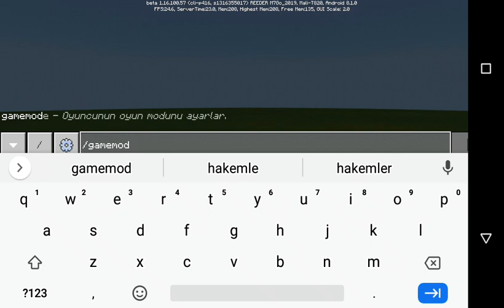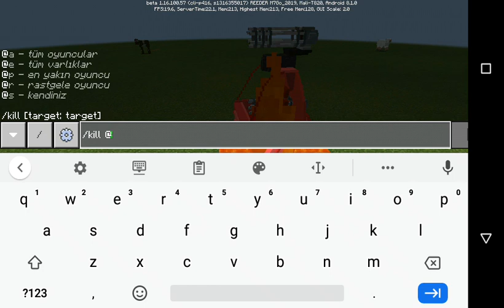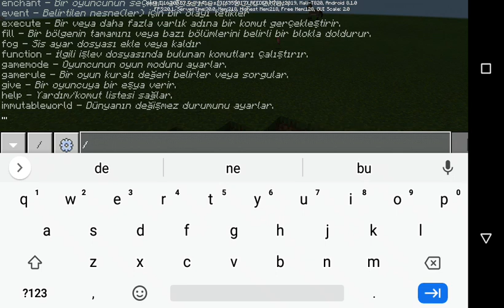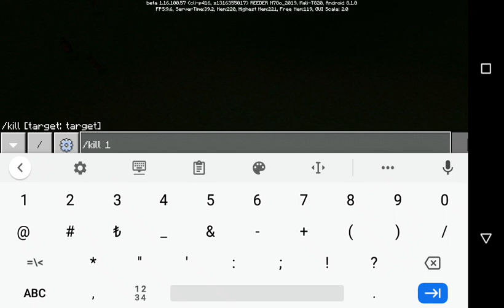gerçek hayat yeni gelecek modlar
selammmm arkadaşlar ben Yusuf bugün sizlerle birlikte hazırlanmış olduğum videoda gerçek hayatta gelecek modları tanıttım ben eylendim umarım beğenirsiniz bay bay